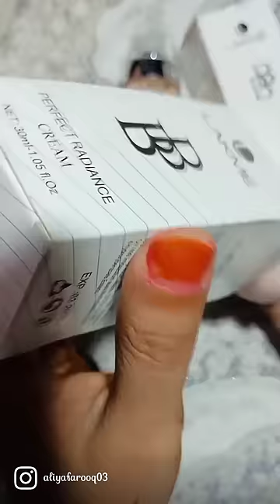₹250/-lakme perfect radiance foundation. this foundation looks like matte finish, and long lasting.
M&M love ❤ matte lipstick💄👄
It's affordable price in my shop🙂 this lipstick long lasting, and matte finish look . Don't miss it frdss. This lipstick container is also pretty looks like lips 👄 shape.
 Dm order
 On what's up
 Shipping📦 extra